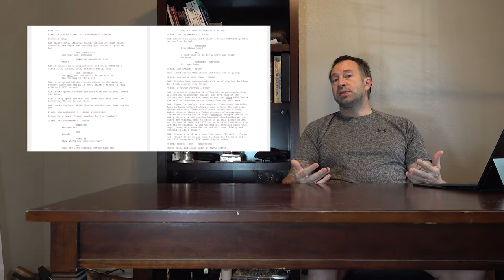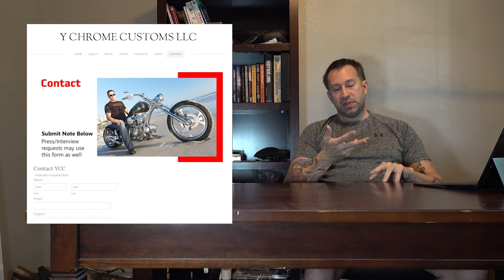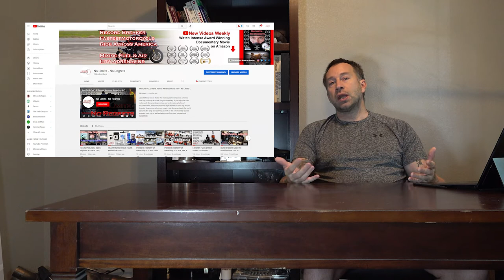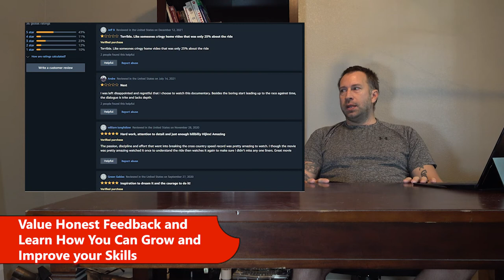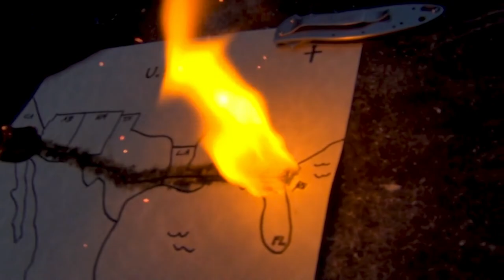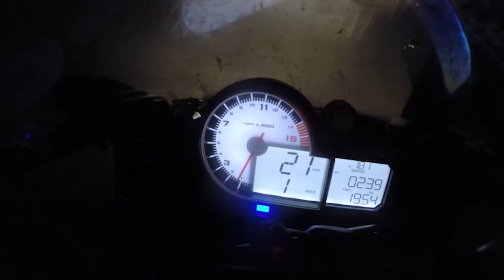How to MAKE a MOVIE at HOME of PASSION FILM Project & RELEASING Movies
Here's my tips for how to make a movie at home from my passion film project documentary filmmaking for beginners I learned making a film alone from screenplay writing, film editing, releasing movies, promoting a movie, and eventually film festival awards. My lessons show how to make a real movie at home as part of the process for making a documentary about me turning a dream into a  movie. It shows how to make a film alone, how to film yourself with a story, how to film yourself by yourself, how to make a documentary video, and the filmmaking process for how to make a documentary. There are tricks for how to make a movie by yourself, specific to filmmaking documentary filmmaking tips all the way through film release and movie promotion strategy.

Check out the high octane, true life documentary movie about me, Axe, overcoming heart problems and other challenges to appreciate life and smash the cross country motorcycle record on my BMW S1000RR motorcycle in "No Limits - No Regrets" at: